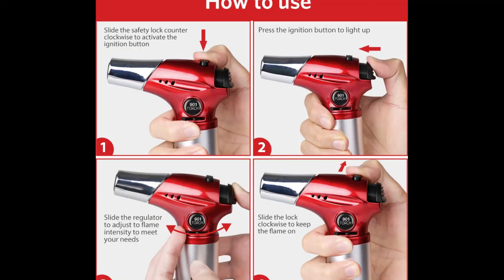Make Cooking more easier - Best Torch for Cooking Adjustable Flame for Desserts, BBQ, Soldering 👍👍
Aone Shopping Deals,Get Your Style, Find your Style
Butane Torch, Kollea Kitchen Blow Torch Refillable Cooking Torch Lighter, Mini Creme Brulee Torch with Safety Lock & Adjustable Flame for Desserts, BBQ, Soldering (Butane Gas Not Included)

Link to Buy

Blow Torch - Lite
Give classic crème brûlée its signature caramelized topping
A must-have in your kitchen gadget collection, not only can it melt frozen pipes in winter, but also do other things like making crème Brulee, toasting marshmallows, charring peppers. Barbecues and etc…

Besides cooking and making desserts, the torch can also be used to solder a piece of jewelry, light a cigar, craft existing drinks like a cocktail bar, etc…

Adjustable flame
2500°F max temperature
Child-resistant safety switch

Link to Buy